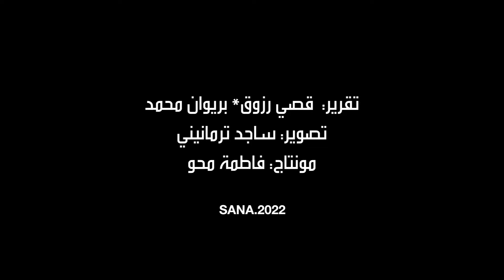تربية النحل في ريف حلب